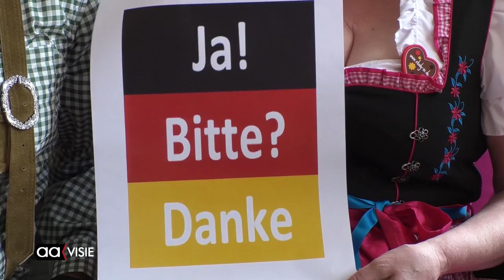Erasmus in Duitse sferen op dag van de Duitse taal